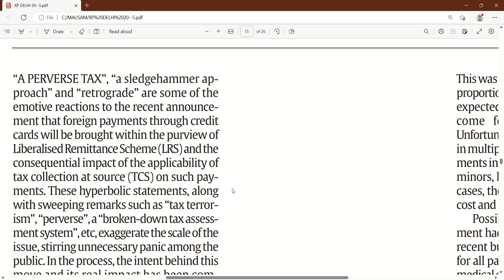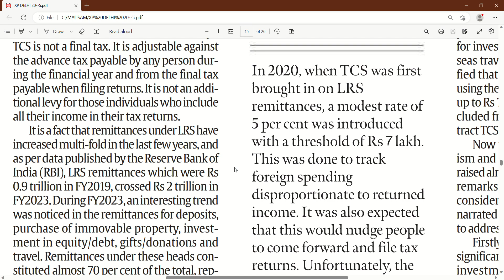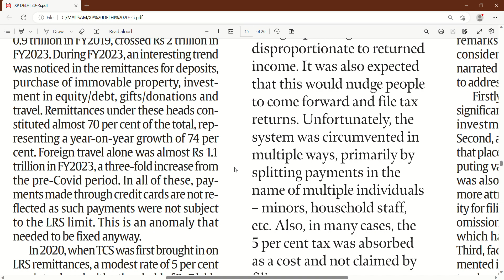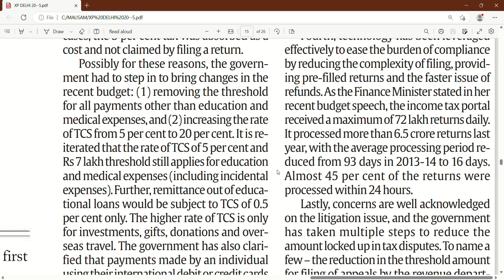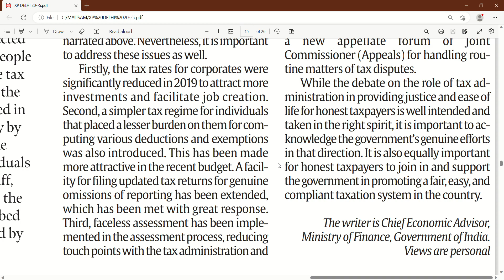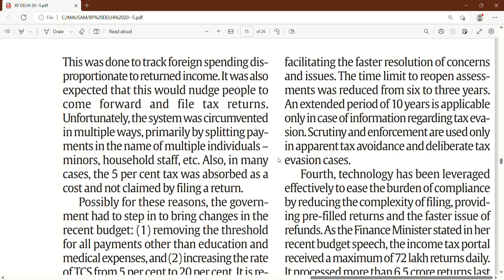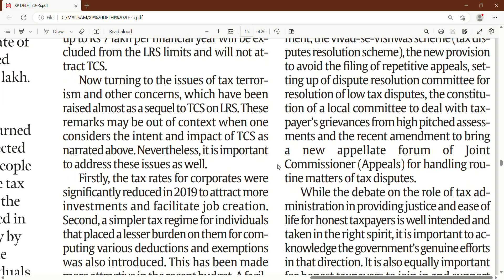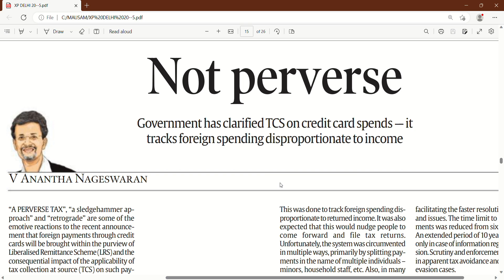Tax Collected at Source (TCS) | Real Meaning and Impact of TCS | Indian Economy and Taxation | UPSC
1. 00:00 - 14:54, Not perverse (Indian Express)